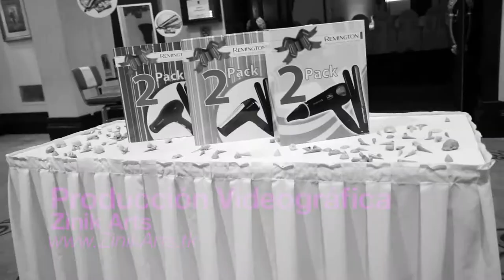Remington Teaser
Filmed and Edited by Zinik Arts